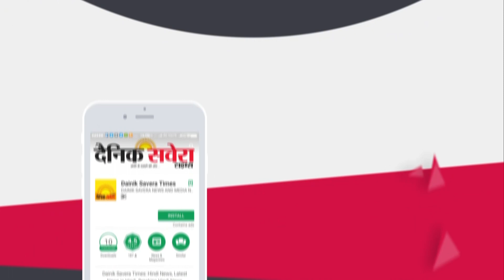12th सरकारी स्कूलों का शानदार Result आने पर CM Captain ने बच्चों और Teachers को दी बधाई